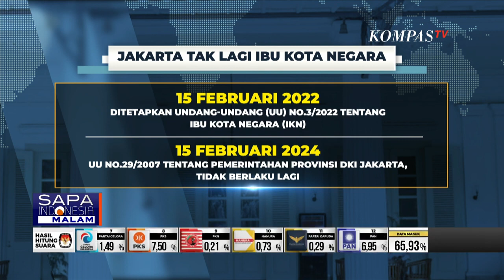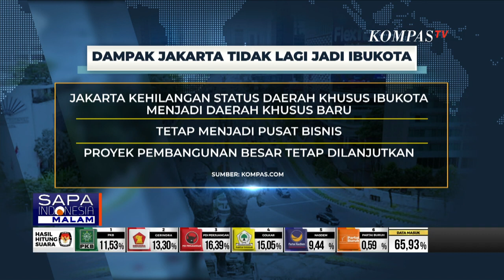Nasdem dan Tolak RUU Gubernur dan Wagub DKI Jakarta di Tunjuk Prsiden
AKARTA, KOMPAS.TV - Terkait rancangan Undang-Undang DKJ, anggota DPR RI fraksi Partai Nasdem Taufik Basari menolak gubernur dan wakil gubernur ditunjuk dan diberhentikan langsung oleh presiden.

Menurutnya, aturan tersebut sama dengan kemunduran demokrasi. Basari menambahkan, saat ini pihaknya tengah melakukan lobi-lobi dengan fraksi lain untuk menolak aturan tersebut.

Bahkan politisi Partai Nasdem ini mengajak masyarakat untuk mengawal proses pembahasan rancangan Undang-Undang DKJ.

Senada dengan Nasdem, PKS juga menolak jika ada aturan dalam RUU DKJ yang mengatur Gubernur Jakarta dipilih dan diberhentikan presiden, PKS sebut itu melanggar konstitusional.

Baca Juga PJ Heru Budi Angkat Bicara Terkait Nasib Jakarta Tak Lagi Jadi Ibu Kota di